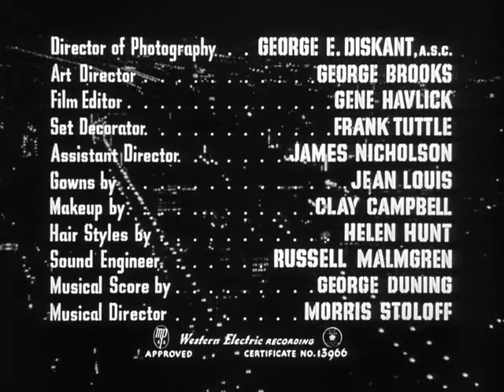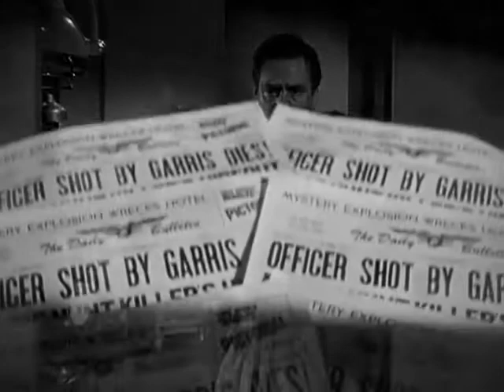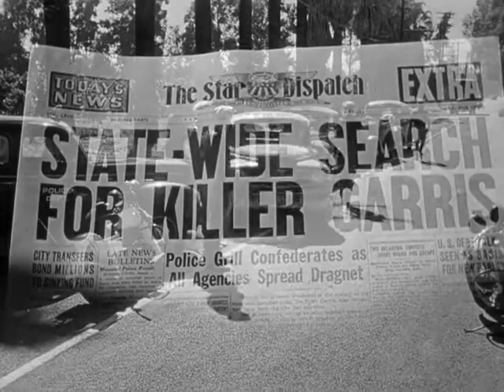Between Midnight and Dawn 1950 Mark Stevens, Edmond O'Brien, Gale Storm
Rocky Barnes and Daniel Purvis, two policemen working the night shift, have been partners since they served in the war together. Although Rocky believes that even criminals have some good inside, Daniel is more cynical. Daniel is particularly anxious to capture petty criminal Ritchie Garris, but is hampered by the fact that the victims of Garris' strong-arm tactics refuse to testify against him. Rocky is more interested in the face that belongs to the sultry voice of the night dispatcher than he is in Garris and soon discovers that the attractive voice is that of Katherine Mallory, a policeman's daughter and the captain's secretary.

The film contains some cool shots of L.A. in 1950.